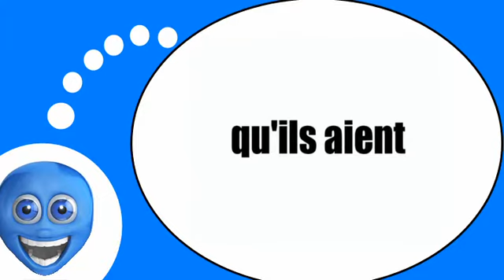يتكلم وكأنه الفرنسية = فعل = أن يكون = في الوقت الحاضر شرطي